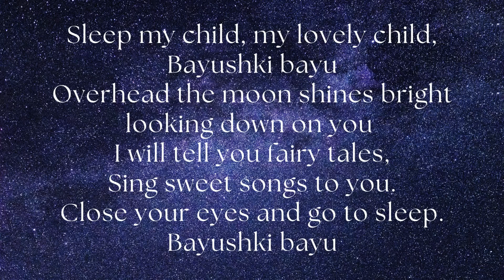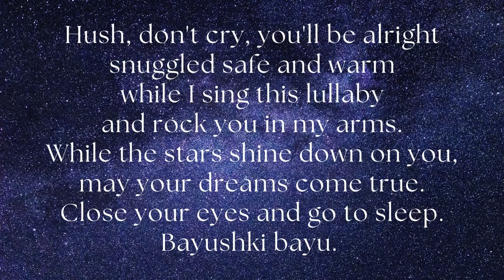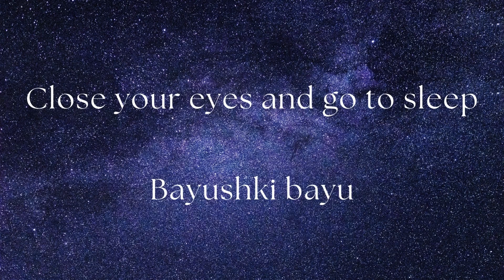Bayushki Bayu - Lyrics with Accompaniment Track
Bayushki Bayu (A Russian Lullaby) - Words and Music by Dave & Jean Perry - Alfred Music Publishing. Lyric video with NO words in the track.